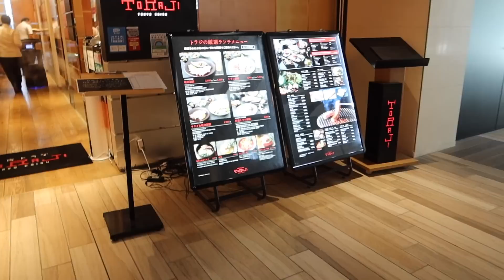다시 시작된 도쿄 주부 일상 | 일본 도쿄 브이로그